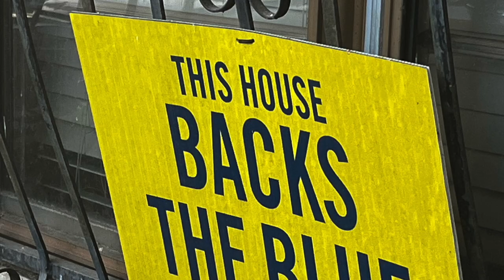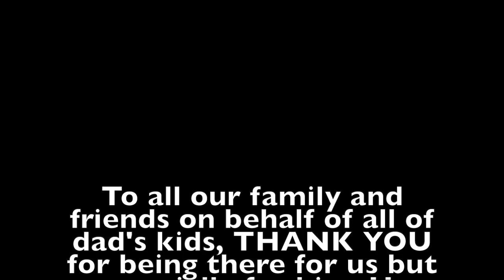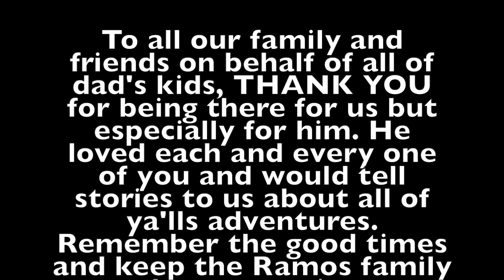In Memory of Robert Ramos Sr.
A Tribute video of Army Veteran Robert Ramos Sr. from San Antonio, Texas.